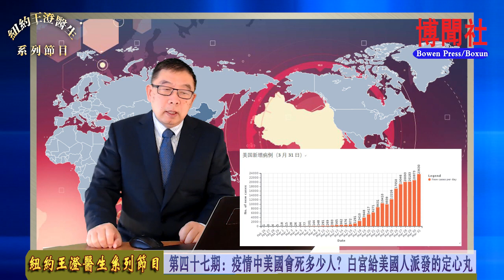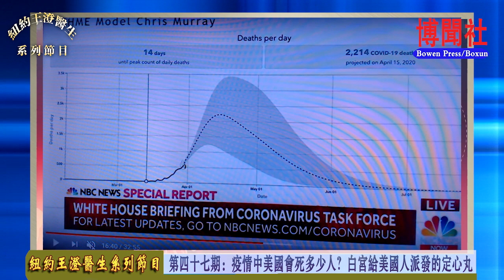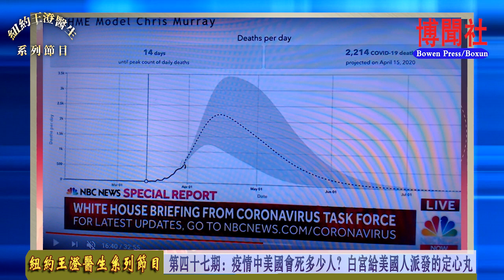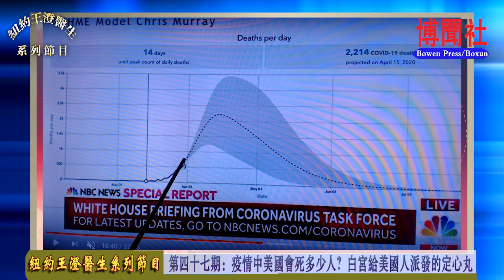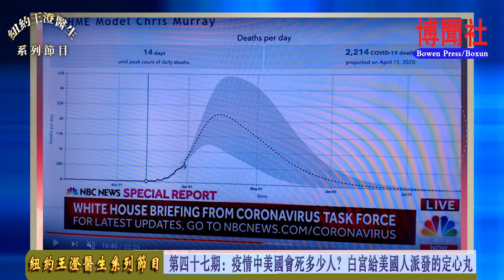第四十七期：疫情中美国会死多少人？白宫给美国人派发的定心丸（纽约王澄医生系列节目）